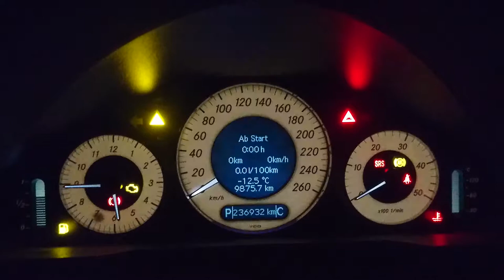Cold Start Mercedes E280 CDI Diesel (W211) | -12°C | 237tkm | Still no problems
With 10°F the coldest morning this year so far. Still starts without any hesitation.

Not a very exciting cold start video though...